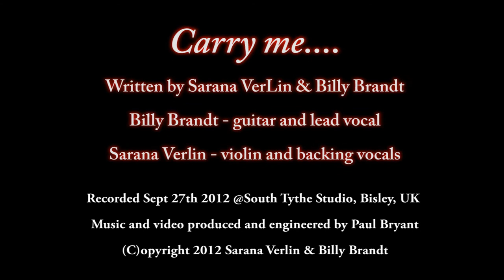Sarana VerLin and Billy Brandt Carry me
September 2012 - Bill Brandt comes to the UK to do a short tour with Sarana VerLin.  While Billy's in the the UK, they record half a dozen tracks at Paul Bryant's South Tythe Studios in Bisley, Gloucestershire.  This is a live recording of them rehearsing the  track "Carry me", prior to a proper 'studio' mult-track version.